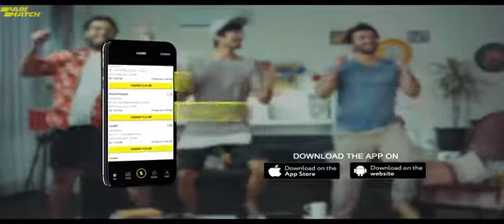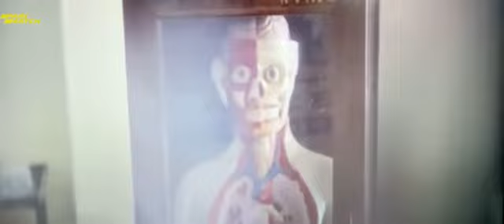☠️☠️12'० Clock Hindi Horror☠️☠️ Movie 2021 /Mithun Chakraborty